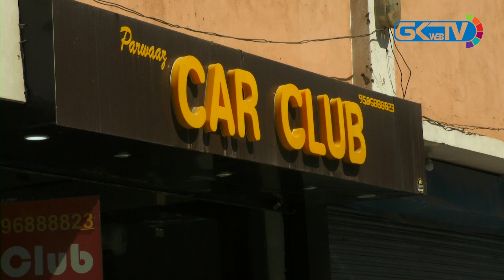Govt order making JK registration mandatory sparks chaos, car dealers worst affected